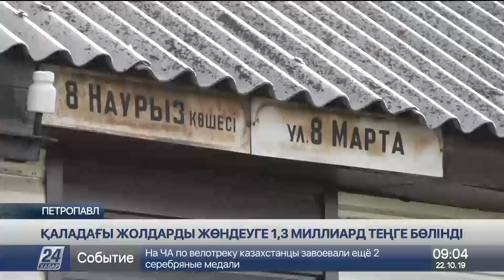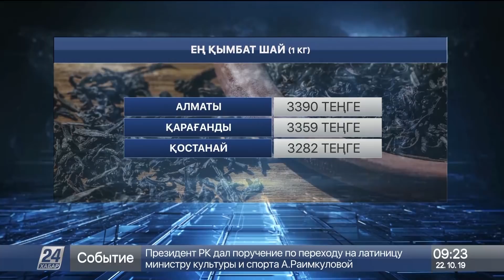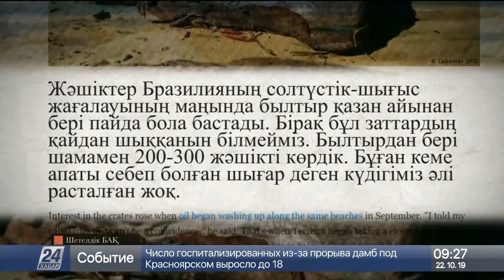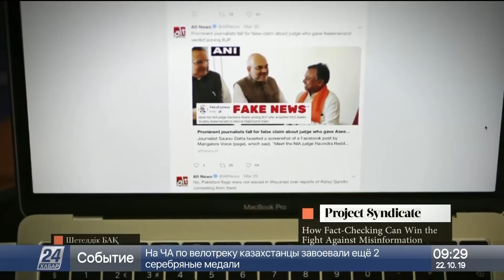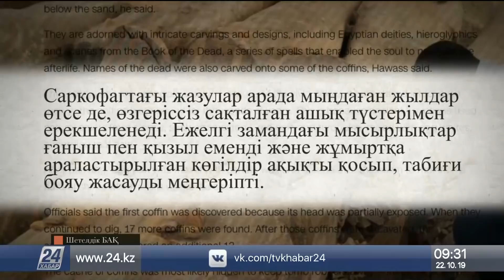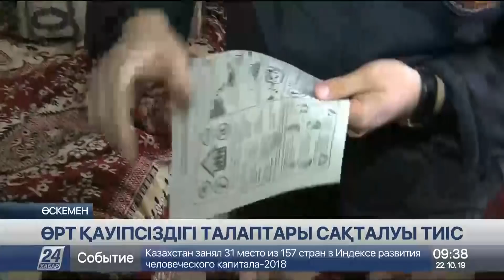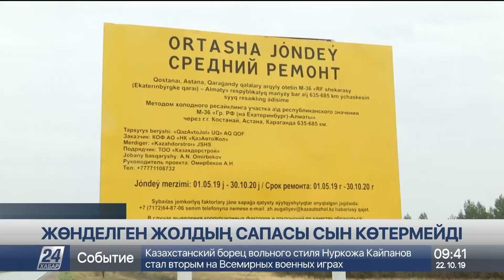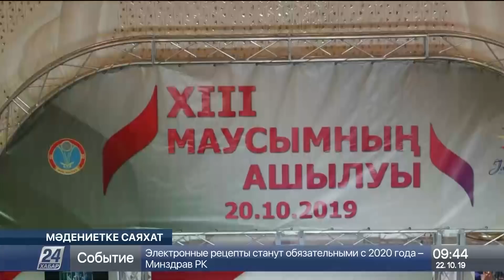22 Қазан 2019 жыл - 09.00 жаңалықтар топтамасы